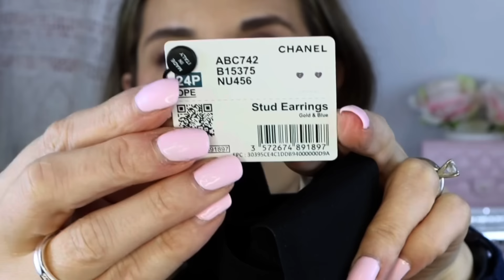TWO NEW CHANEL 24P ITEMS| HERMES UNBOXING SCORE FROM WEBSITE | CHANEL 40K SUBSCRIBER GIFT FOR YOU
TWO NEW CHANEL 24P ITEMS, HERMES UNBOXING SCORE FROM WEBSITE AND CHANEL 40K SUBSCRIBER GIFT FOR YOU

Blue Sweater (wearing S)
Tory Burch Bangle

Chanel Heart Earrings (similar)
Chanel Hoop Earrings (similar)
Hermes Bastia (EXACT)

* Comment on this video why you enjoy this channel and include your Instagram handle so I know how to contact you

Giveaway will end on Friday, February 23, 2024 - Winner will be selected on Saturday, February 24, 2024 through direct message on Instagram - 1 winner will receive a brand new Chanel Absolute Allure kit.

The Winner will be announced on Insta-stories on February 24, 2024! I appreciate all of you guys so much so I wanted to do something nice as a token of my appreciation for 40k subscribers! Good luck to all! LOVE YOU GUYS AND I APPRECIATE ALL OF YOUR SUPPORT! XOXO~AMBER

BIRTHDAY COUPON HAUL - FREE GIFTS AND COUPONS YOU GET FOR YOUR BIRTHDAY - DIOR BEAUTY, TORY BURCH..
VLOG - WRAPPING CHRISTMAS PRESENTS, NEW ITEMS FROM VERSACE, DIOR BEAUTY GIFT SNEAK PEEK OF XMAS BAG